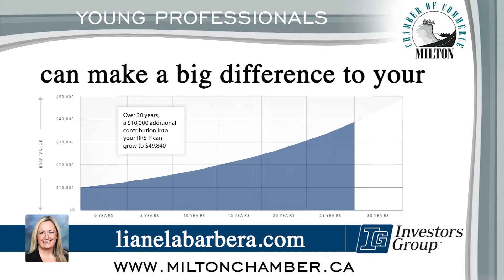MiltonYoungProfessionals Investorsgroup Milton 2 1682V2